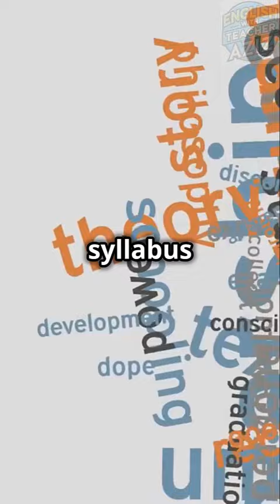"Curriculum vs. Syllabus: What's the Difference?"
The terms "curriculum" and "syllabus" are often used interchangeably, but they have distinct meanings in the context of education. Here is a detailed explanation of the differences between them:

Curriculum
Definition:

The curriculum is a comprehensive plan for an educational course or program. It outlines the overall content to be taught, the goals and objectives of the course, the methods of instruction, the assessments, and the learning outcomes expected from students.
Scope:

The curriculum has a broader scope and includes the entire educational experience provided by a school or educational institution.
It covers multiple subjects or courses over a longer period, such as a semester, year, or entire educational program.
Components:

Goals and objectives: The desired outcomes for student learning.
Content: The topics, themes, and knowledge areas to be covered.
Instructional methods: The strategies and techniques used for teaching.
Assessment: The tools and methods used to evaluate student learning.
Resources: The materials and resources needed to support instruction.
Level of Detail:
The curriculum provides a high-level overview and framework for the educational program, but it may not include detailed day-to-day lesson plans.
Authority:
Typically designed and mandated by educational authorities, such as school boards, government education departments, or universities.
Syllabus
Definition:

A syllabus is a document that outlines the specific content, topics, and activities for a particular course or subject. It serves as a guide for both teachers and students about what will be covered in the course.
Scope:

The syllabus has a narrower scope, focusing on a single subject or course within the broader curriculum.
It details what will be taught in a specific class or course over a defined period, such as a semester or term.
Components:

Course description: An overview of what the course will cover.
Topics and readings: A list of topics, readings, and materials to be covered in each class or module.
Schedule: The timeline and sequence of topics, assignments, and assessments.
Assignments and assessments: Details about homework, projects, exams, and other evaluations.
Policies: Information on grading, attendance, academic integrity, and other course policies.
Level of Detail:

The syllabus provides detailed information about the day-to-day activities, assignments, and expectations for the course.
Authority:

Typically developed by the individual instructor or professor teaching the course, sometimes following guidelines provided by the institution or department.
Key Differences:
Scope: The curriculum is broad and covers an entire program or course of study, while the syllabus is specific to a particular course or subject.
Detail: The curriculum is more general and outlines the overall educational plan, whereas the syllabus is detailed and provides specific information about what will be taught in a single course.
Authority: The curriculum is often designed by educational authorities or institutions, while the syllabus is usually created by the individual instructor or teacher.
In summary, the curriculum provides the overarching structure and goals for an educational program, while the syllabus offers a detailed plan for a specific course within that program